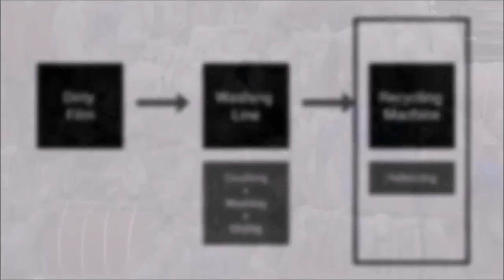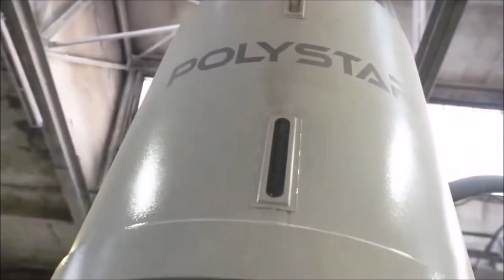LDPE film recycling (post-consumer) - How does it work?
POLYSTAR - Original manufacturer of LDPE film recycling (post-consumer) machine

Repro-Flex is designed for reprocessing PE and PP flexible packaging material, printed and non-printed. This cutter integrated LDPE film recycling (post-consumer) machine eliminates the need of pre-cutting material, requires less space and energy consumption while producing high quality plastic pellets at a productive rate.

In addition to in-house film waste, LDPE film recycling (post-consumer) machine is also able to
process washed flakes, scraps and regrind. LDPE film recycling (post-consumer) machine is highly
recommended for packaging film producers as well as woven industry of PP woven bags, jumbo bags, tapes and yarns.
Other types of material such as PS sheet, PE and PS foam, PE net, EVA, PP mixed with PU are also applicable on this LDPE film recycling machine.

The pellets produced by LDPE film recycling (post-consumer) machine can be put directly back into the production line, in most cases for blown film or pipe extrusion processes. The pellets produced by LDPE film recycling (post-consumer) machine from in-house waste are almost like-new and can be re-used for producing high quality products once again.

Repro-Flex LDPE film recycling (post-consumer) machine is also designed to work with washed, post-consumer and used agricultural film. The cutter compactor of LDPE film recycling (post-consumer) machine helps to further dry and remove the water moisture from the washed film flakes.

1. One Step, All-in-One direct recycling
The LDPE film recycling (post-consumer) machine combines cutting, extrusion and pelletizing into one compact and efficient line. Comparing to the conventional LDPE film recycling machine, this integrated system does not require a separate crusher, and therefore, eliminates the problem of inconsistent feeding.

2. Easy material feeding without the need for pre-cutting
The waste material enters the LDPE film recycling (post-consumer) machine from belt conveyor and nip roll feeder at the same time. The feeding of LDPE film recycling (post-consumer) machine is controlled automatically.
The cutter compactor of LDPE film recycling (post-consumer) machine cuts, dries, and compacts the material into a semi-molten condition, which is optimal for the extrusion process that follows.

3. Higher output capacity
The integration system ensures extremely fast and stable feeding of LDPE film recycling (post-consumer) machine.
This results in a much higher production output comparing to other type of LDPE film recycling (post-consumer) machine in the market.

4. Higher pellets quality
The stable material feeding together with the hot die face pelletizer produce round-shaped, uniformed size pellets that are higher in value and optimal for reproduction.